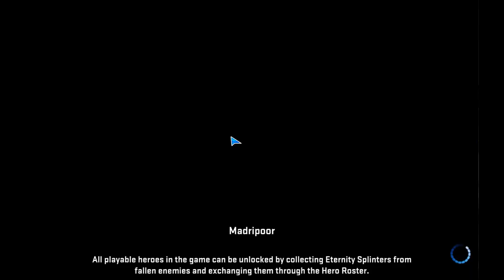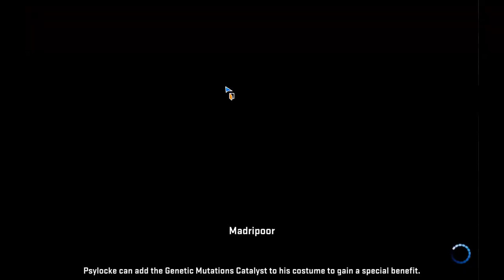Marvel Heroes Omega #13 - Green Goblin gameplay - 44-60 Level